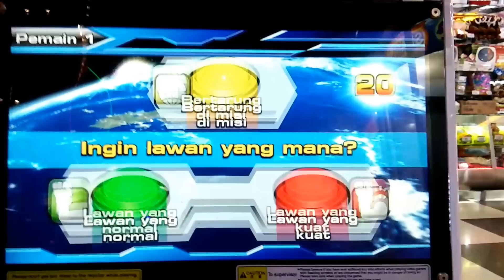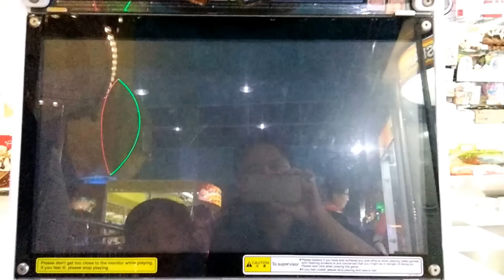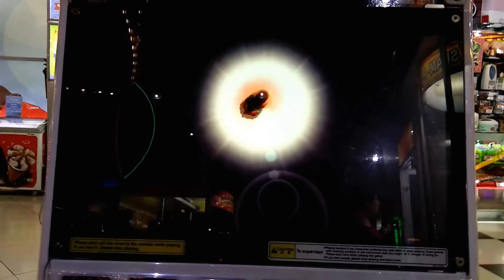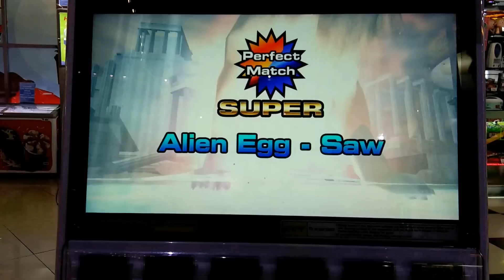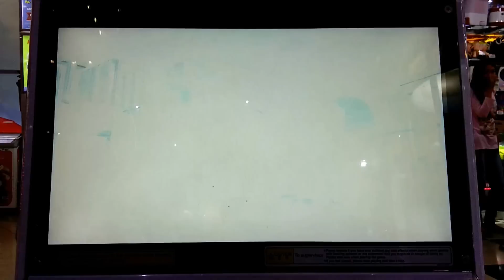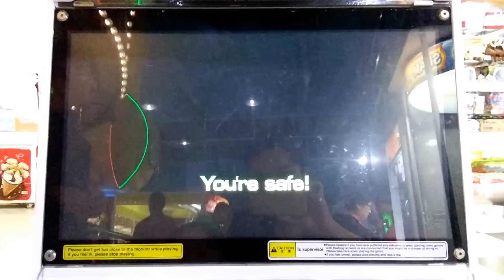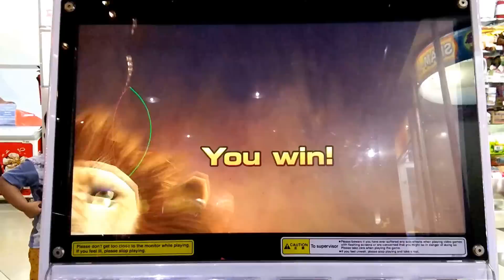Strong Animal Kaiser S4 Giant Lion VS Kaiser Regulus VS Bateleur Lawan Yang Normal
Rirafa pada permainan ini menggunakan fighter Giant Lion dengan strength 7500 dan Health 6000. Giant Lion memiliki jenis attack Guts dan Type Multi.

Friend yang dipilih Rirafa adalah Turtle Sensei yang memiliki Focus 4000 dan Defence 5500. Karena sama-sama memiliki tipe attack Guts maka Giant Lion dan Turtle Sensei adalah Perfect Pairing.

Miracle yang dipilih Rirafa adalah Alien Egg Saw dengan Miracle Power 3500. Skill Miracle card ini adalah Lucky Break. Tipe Miracle card ini sama dengan fighter, yaitu Attack oleh karena itu mereka adalah kombinasi sempurna.

Rafa menggunakan item tidak ada dengan kekuatan tidak ada. Roh perlindungan yang dipilih Rirafa adalah Kaiser Daedalus yang memiliki God Healing yaitu memulihkan health.

Pada game ini Rafa bermain di Misi Lawan Yang Normal melawan Bateleur dan Kaiser Regulus.